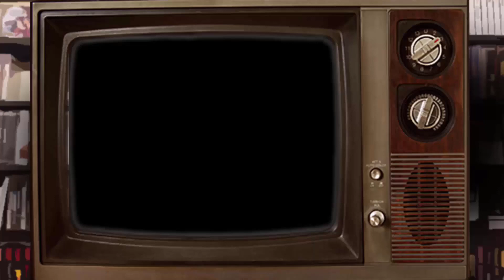Super Mario Sunshine: Cyborgs | Los Jugadores | Ep. 24